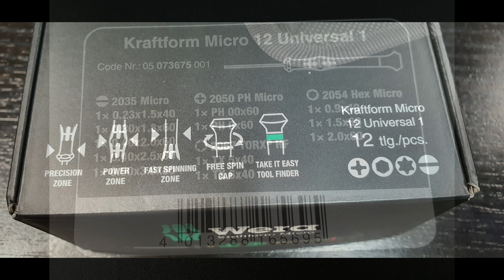Wera 073675 12 Micro Precision Screwdriver Set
I paid £31.00 including post from Ebay.